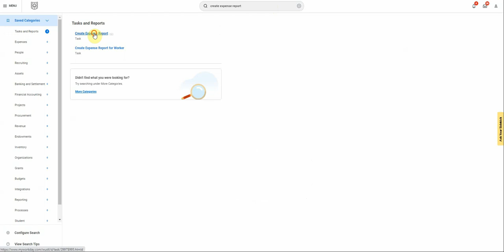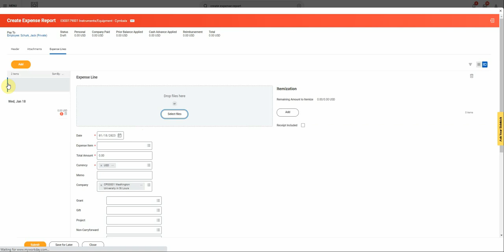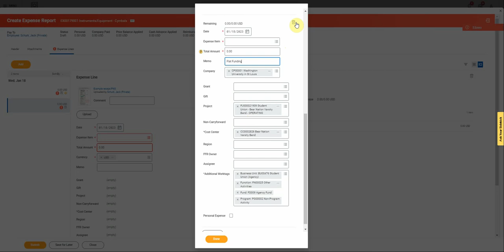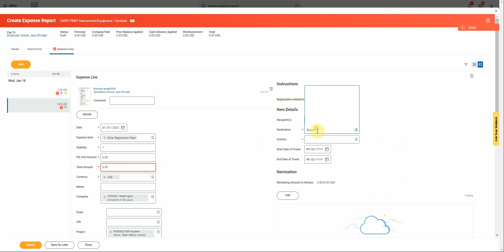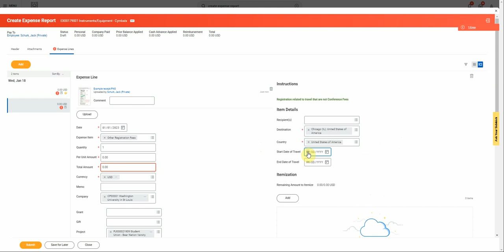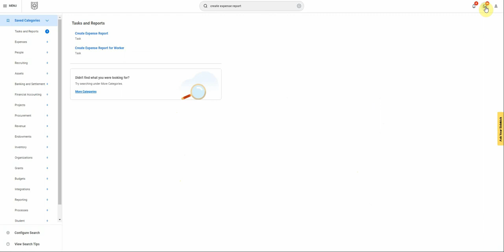Submitting Expense Reports for Reimbursement in Workday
This video is a step-by-step guide for submitting expense reports for reimbursement in Workday